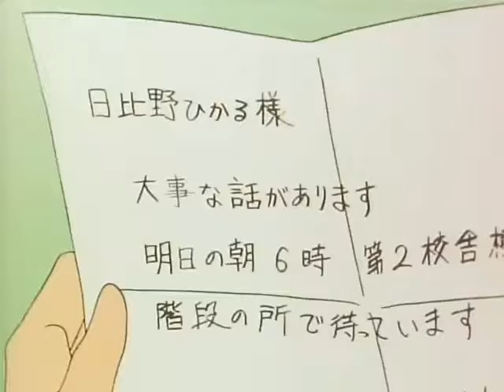Sihirli Kurdele (Hime-chan's Ribbon) 6.bölüm izle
Sihirli Dünya' nın prensesi olan Erika, tahttaki haklarını koruyabilmek için kendi icat ettiği Sihirli Kurdele' yi, İnsanların Dünyası' nda kendine tıpa tıp benzeyen bir kıza 1 yıl süreyle denemesi için verir. Bu kız da, fazla enerjik olan, erkek fatma diye tabir edebileceğimiz 14 yaşlarındaki Himeko Nonohara' dır. Son derece sorumsuzca hareket eden Himeko' ya bebekliğinden beri yanından ayırmadığı oyuncak aslan Pokota ve sevimli serseri Daichi eşlik edecektir